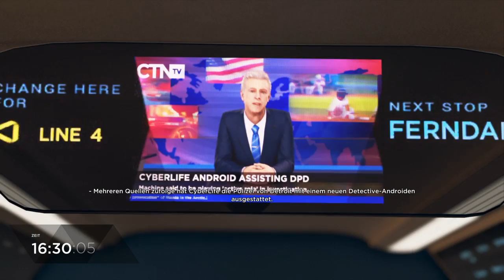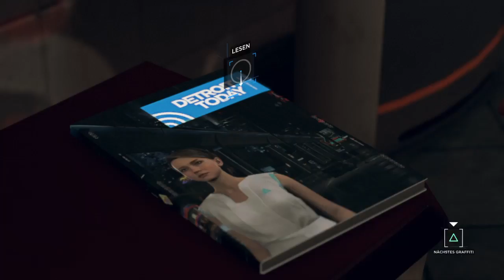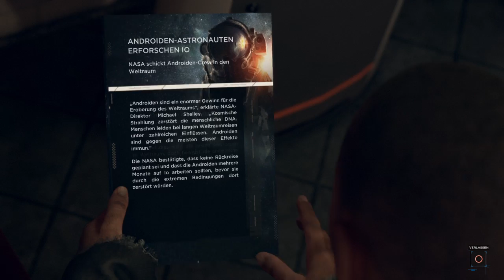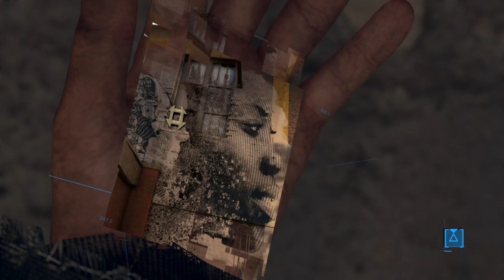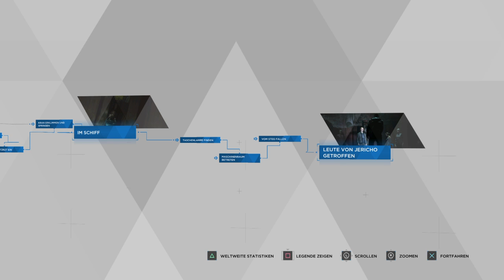Detroit Become Human #010 [PS4][ger][german][deutsch] Jericho Paradiso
Hallo Freunde,

wer filmische Spiele liebt wird auch diesen Titel lieben.
Detroit Become Human erzählt eine Geschichte von drei verschiedenen Androiden die
Ihre eigene Geschichte erzählen.
Mit viel liebe im detail und herausragenden Charackteren spielt das Leben im Jahre 2038
in Detroit City wo es um Hass Drogen Liebe Zerstörung geht.

Euer C4P